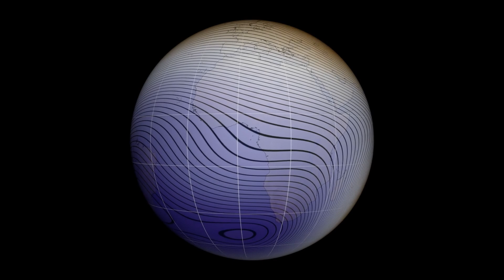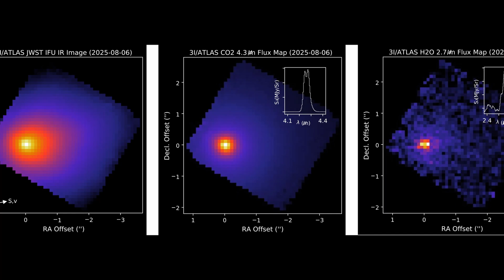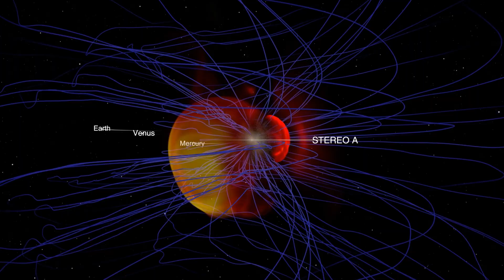Sun Responds to 3I/ATLAS | Magnetic & Cosmic Resonance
Latest Update: Geophysicist Stefan Burns warned the Sun would respond to the strange signal of 3I/ATLAS. IT’S HAPPENING — a solar eruption has struck ATLAS near Mars.

At the same time, two new nova explosions — V7994 Sagittarii and V1935 Centauri — were detected.

On Earth, two strong earthquakes, magnitude 6.2 and 6.3, ruptured in Venezuela, close to the South Atlantic Anomaly — the weakest part of our planet’s magnetic shield, now splitting and expanding faster than predicted.

Is this coincidence, or cosmic resonance — a dialogue between an interstellar intruder, our Sun, and Earth itself?

This video investigates:

Why the Sun may be reacting to ATLAS.

How Earth’s magnetic shield is convulsing at the same time.

What the South Atlantic Anomaly means for satellites, astronauts, and life on Earth.

And what October and November 2025 could reveal about a possible Great Magnetic Unraveling.